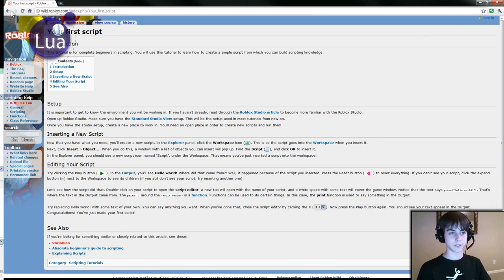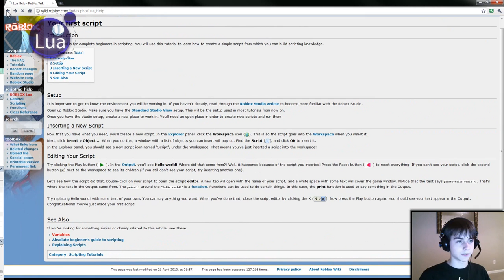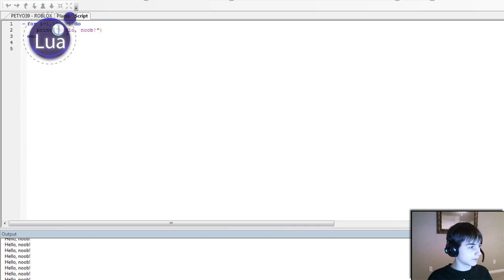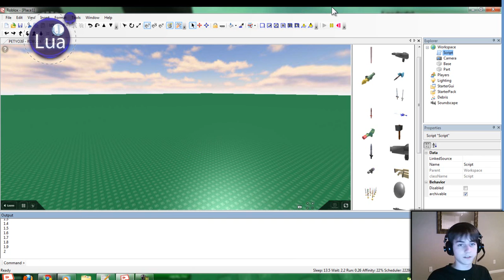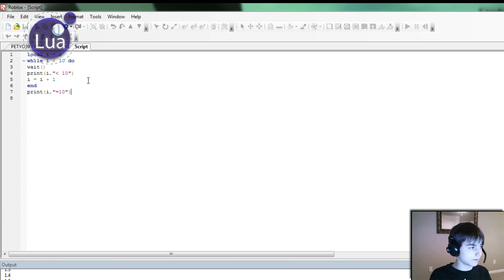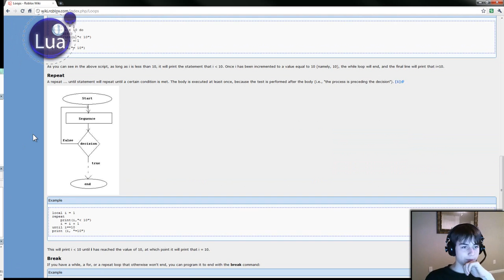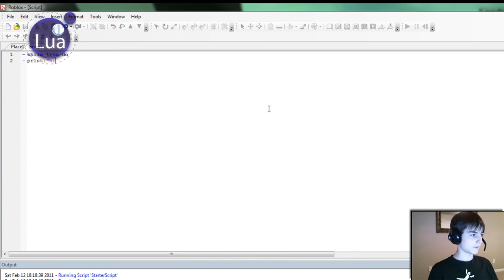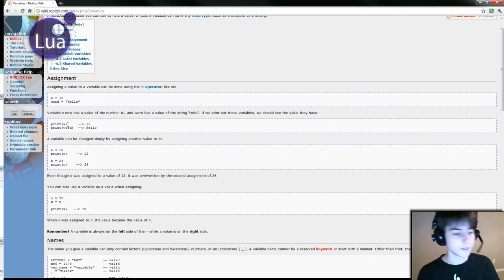The Fundamentals of Lua Scripting Part 1